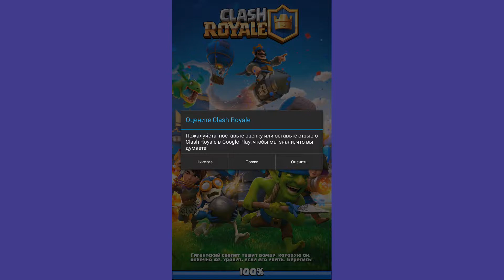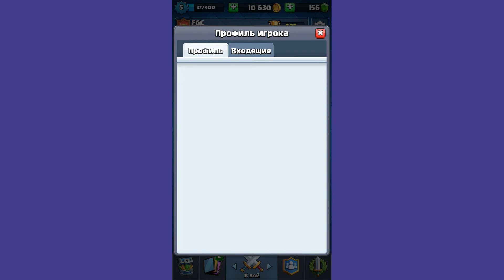Clash Royale ► Новая тактика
Играем в Clash Royale и открываем сундуки. А также пишите в комментариях какую игру хотите увидеть на этом канале. Пишите советы, будем использовать.